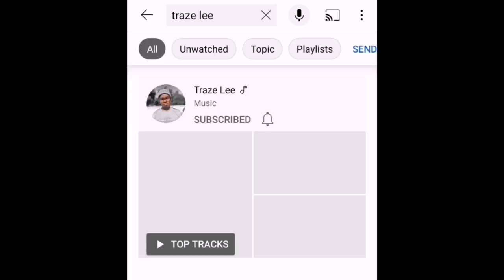Buddynice – Be With Me